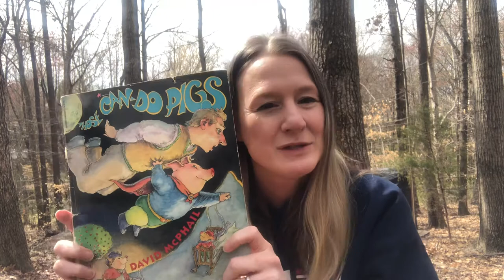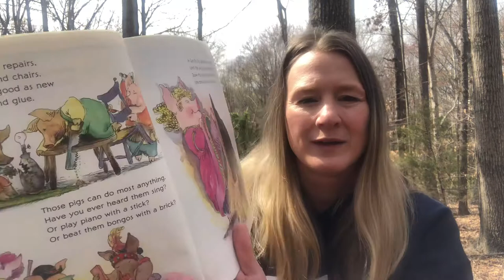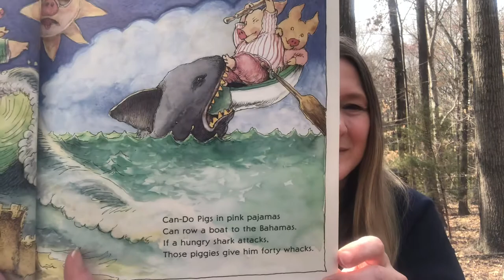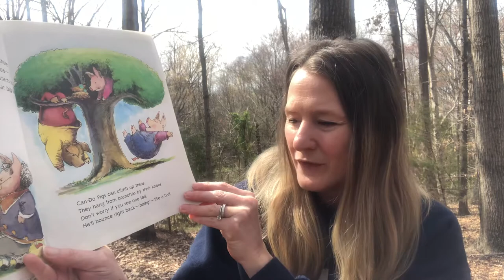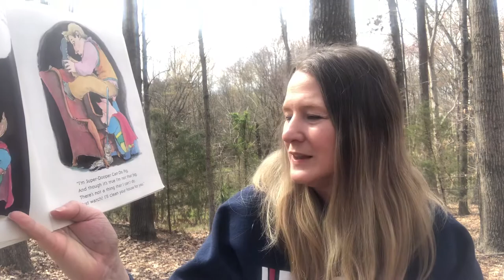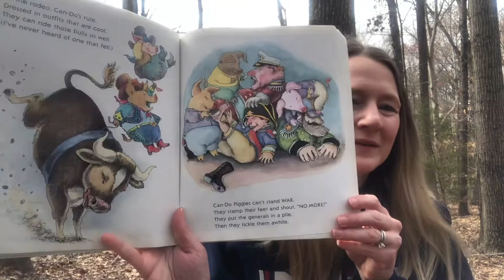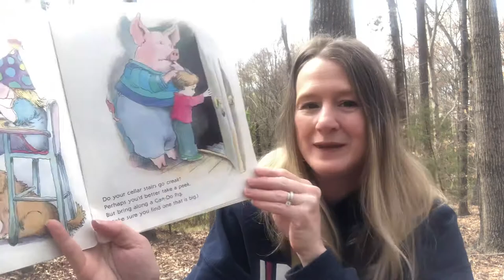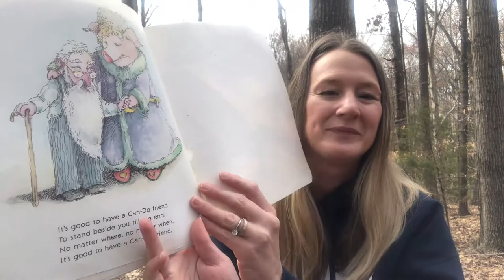Can-Do Pigs with Mrs. Whelan